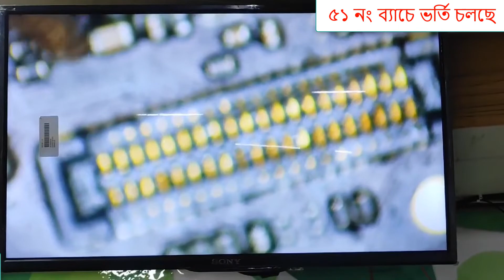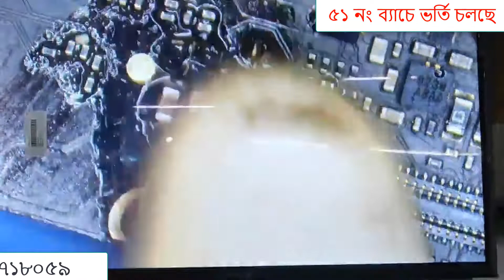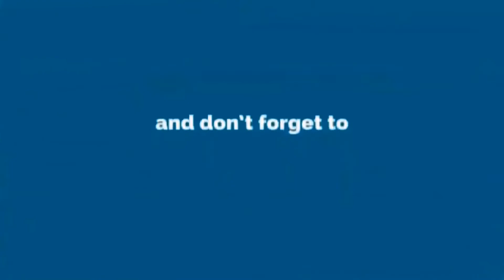Any Mobile charging problem solution.